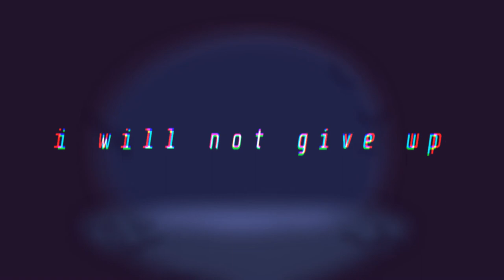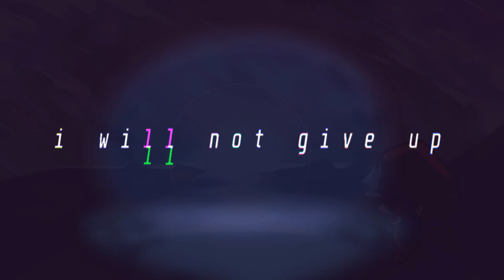Friday night funkin' Reimagined (Armageddon Timeline): i will not give up (fcr fan song)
bf fnf

I haven't uploaded videos for a while so here's a video lmao